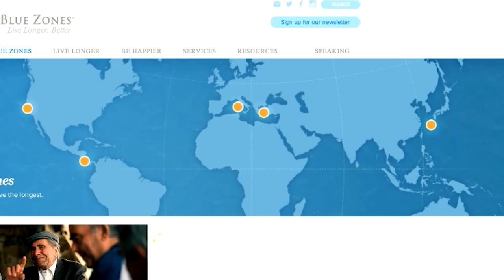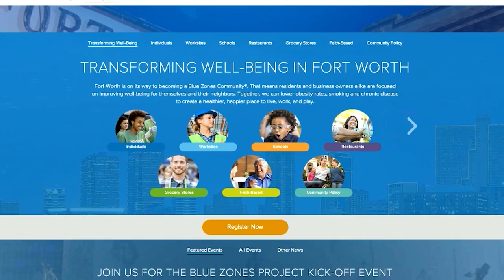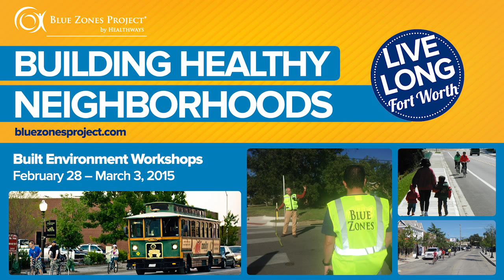Fort Report: Blue Zones Project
Get the skinny on a new effort to make Fort Worth a more active, healthy place to live.